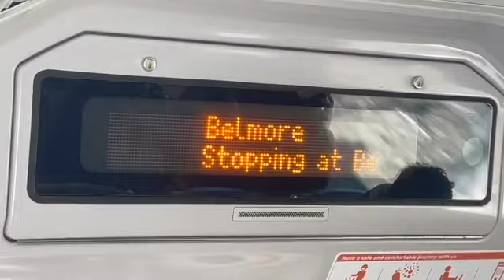The Dogs Return to Belmore | Canterbury Bankstown Bulldogs VS St George Illawarra Dragons NRL VLOG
For the first time in over 3 years the dogs have last played at Belmore join us as we attend the return to Belmore clash between the bulldogs and the dragons
@haynesy yt

Thank you for 500 Subscribers been a long road but slowly reaching our goals wouldn't be hear enjoying what I do without you guys appreciate you all.